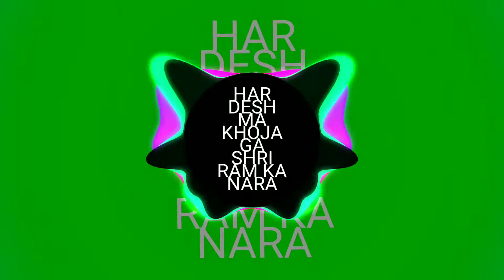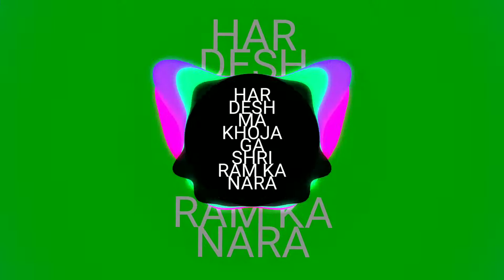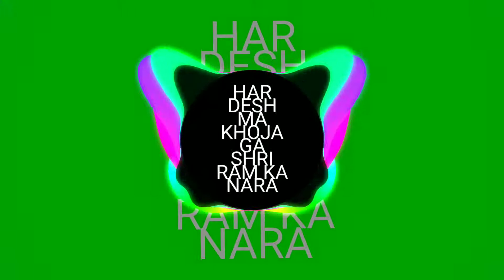HAR DASH MA KHOJA SHRI RAM KA nRa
Ram mammi  calacations ready  cal me